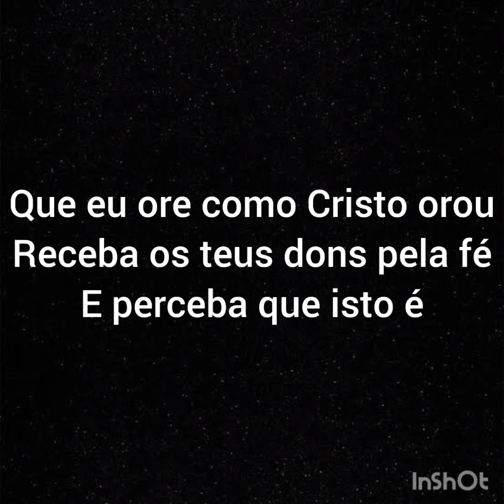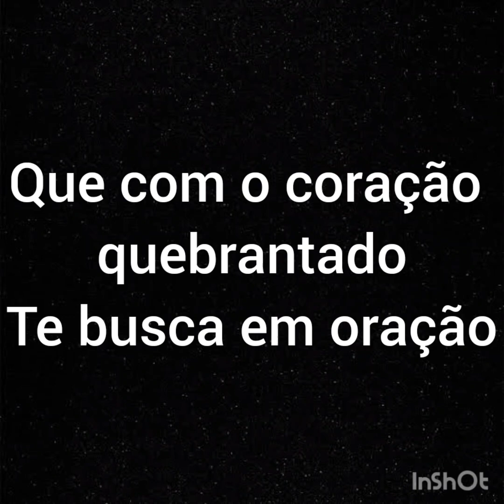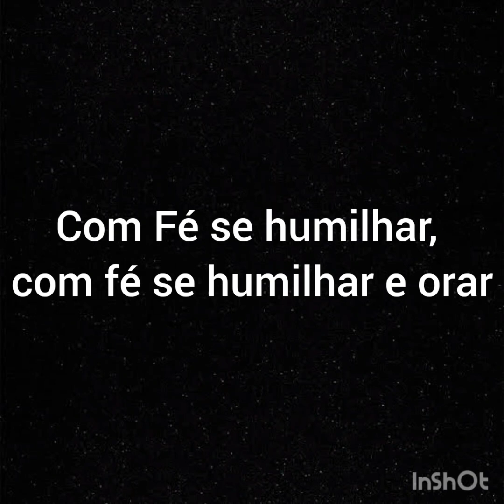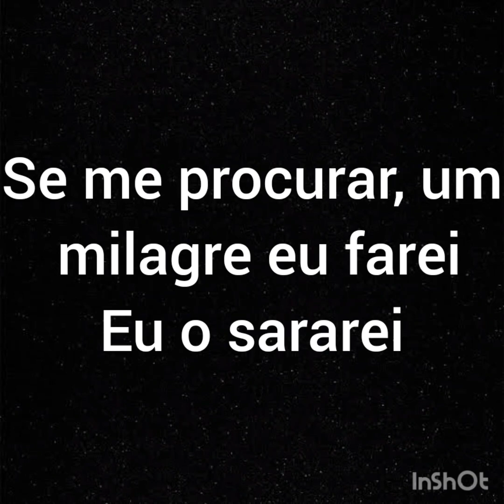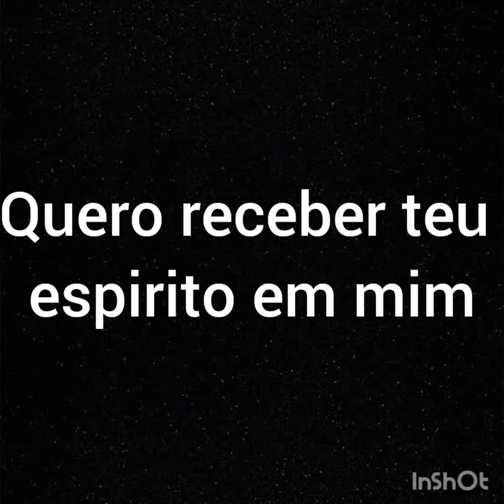Sem bateria - Cantado - Teus Milagres - Melissa Barcelos - Com letra